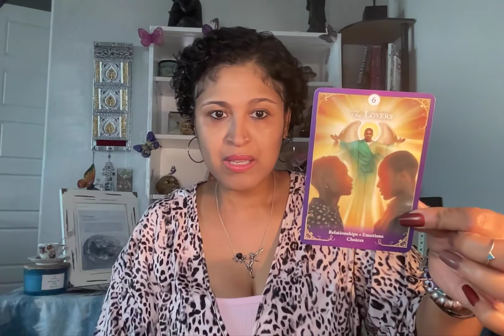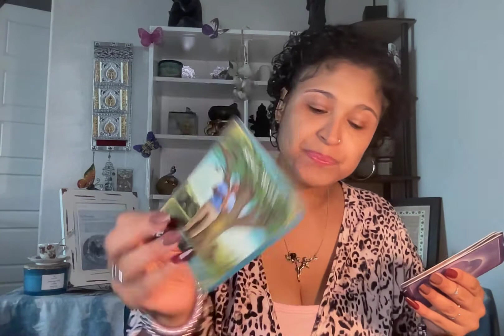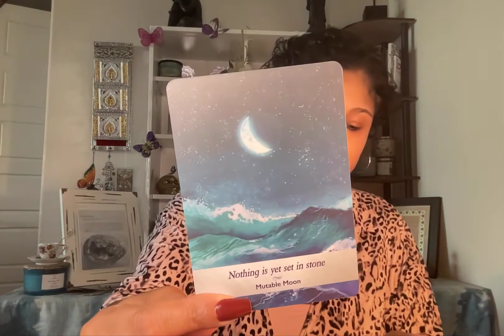GEMINI QUICKIE!!!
Xoxo,
Nay